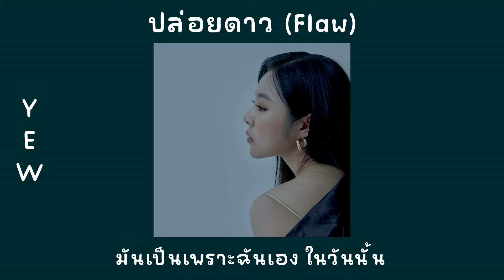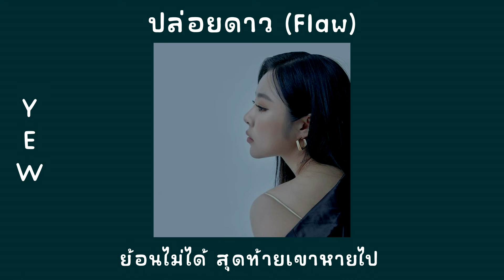ปล่อยดาว (Flaw) - YEW (เนื้อเพลง)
เพลงไม่เกี่ยวกับศิลปินแต่อย่างใดและไม่ได้มีเจตนาละเมิดลิขสิทธิ์

หากฉันได้ขอสิ่งใด
ขอเธอกลับมาได้ไหม
ต้องมีชีวิตอีกไกล
ฉันอยู่คนเดียวไม่ไหว

เจ้าสายน้ำที่เย็นฉ่ำ
ที่ทุกวันคอยอยู่ข้างกาย
ตอนนี้เขาได้เป็นหาดทราย
ที่มันไม่เหลืออะไร

ตอนที่เขาอยู่
ก็ไม่เคยจะสนใจอะไร
แต่เมื่อเขาไปกลับเสียใจ และได้เพียง

ส่งให้เธอนั้นโชคดี
ให้เธอได้ไปพบใคร
ที่จะไม่ทำให้ใจเธอทรมาน
มันเป็นเพราะฉันเอง ในวันนั้น
ทำให้เสียงเพลงเราหมดความหมาย
ย้อนไม่ได้ สุดท้ายเขาหายไป

เพราะดอกไม้ที่โรยไม่ย้อนกลับ
จะยังไงก็ไม่ใช่ดังเดิม
สุดท้ายฉัน ก็ทิ้งวัน
ที่เคยมี และฉันทำได้เพียง